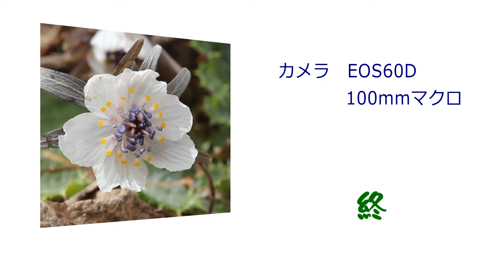2012/03/06 春の妖精 セツブンソウ